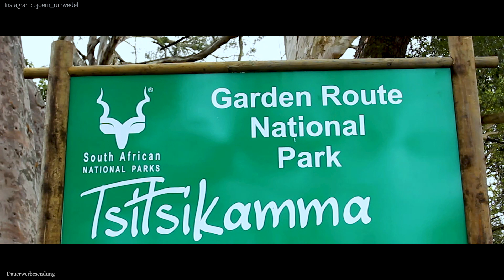Eine Reise nach Südafrika - 16 - Jefferys Bay und eine Zipplining Tour im Tsitsikama Nationalpark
Heute gehts auf unserer Reise ins Surfmekka Südafrika ´s. Wir besuchen Jefferys Bay, ein kleiner Ort am Indischen Ozean. Wir schauen  Surfern bei Training auf den Wellen zu, bevor es weiter in den Tsitsikama Nationalpark geht, wo wir an einer Zipplining Tour teilnehmen werden.

INFO: Das Bildmaterial von der Ziplining Tour stammt nicht von mir, ist aber von unserer Tour und wurde zur Verfügung gestellt!

Zweitkamera: Sony RX 100v

Drohnenaufnahmen: DJI Mavic Pro

Stativ: Amazon Basic Stativ

Zweitstativ: Joby Gorilla Pod 3K

Unterwassergehäuse (für die RX100-Serie)

Speicherkarten Schutzbox Tasche Schutzhülle Etui